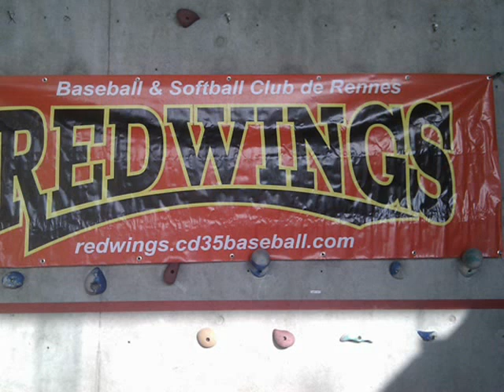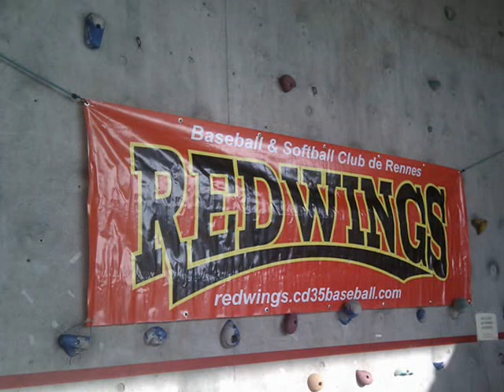Tournoi Softball Redwings 2012 - Rennes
Red's Softball Cup / 25-26 février 2O12 / Halle de l'INSA